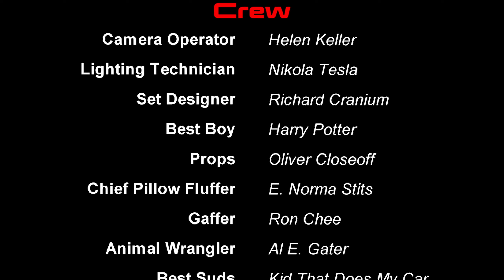Playing The Lord of the Rings: Return to Moria 🗡️ Pt 9⚒️ Full Game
Instead of showing highlights, We are going to show all the gameplay. Welcome to a full playthrough of Return to Moria.

♥♥ 𝐂𝐡𝐚𝐧𝐧𝐞𝐥 𝐒𝐮𝐩𝐩𝐨𝐫𝐭 ♥♥

►Faentur
►TruFlat
►Barbarian King
►Tony the Avalanche

Click the Join button in any of my videos to see the different tiers of support available. All badges and emotes are available for our lowest tier.

Welcome to The Lord of the Rings: Return to Moria™, the only survival crafting video game set in the Fourth Age of Middle-earth™, the iconic fantasy world created by J.R.R. Tolkien. Summoned to the Misty Mountains by Lord Gimli Lockbearer, players take control of a company of Dwarves tasked to reclaim the lost spoils from the Dwarven homeland of Moria—known as Khazad-dûm or Dwarrowdelf—in the depths below their very feet. Their quest will require fortitude, delving deep into the Mines of Moria to recover its treasures.

Return to Moria utilizes procedurally generated realms, meaning no two
adventures will be alike. Every expedition is traversable either solo or online with companions. Players can mine to craft greater gear and resources, but beware mining makes noise, and noise created in the quiet deep threatens to awaken the dangers below: where there's clatter, there's combat. Excavate the mysteries of three legendary mountains, extract precious metals, scrape to survive, and battle unspeakable forces to learn the secret of the Shadow that lurks within.

*** My Gear ***

»𝐌𝐮𝐬𝐢𝐜«